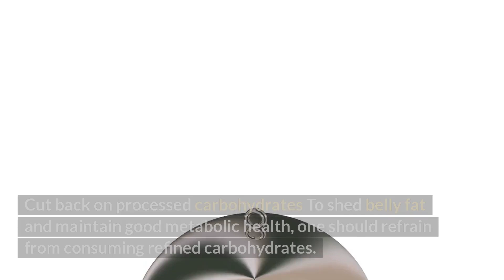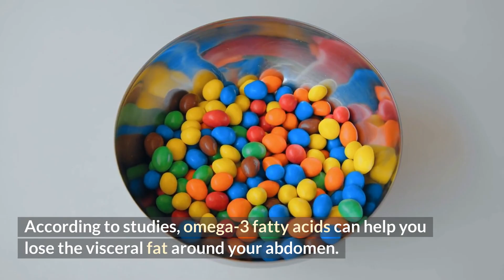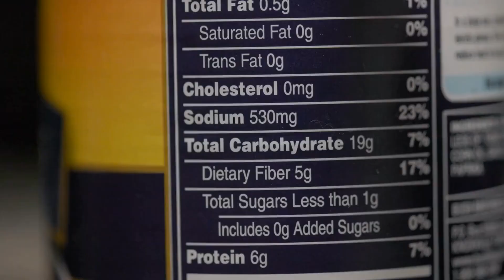Lose Belly Fat In 7Days! *IT WORKS!*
Have you often felt short-changed because of your weight or physical appearance? Have you often envied fit, attractive people and the way they seem to easily attract attention have loads of fun in what they do and attract the opposite sex like crazy? Well, if your answer to any of the above is yes! Then you are just a click away from achieving your dream body..

Discover the weight loss green diet secrets that will help you live a better lifestyle and shed excess body fat for the new and healthy slim you!

GREEN SMOOTHIE LIFESTYLE E-book has free valuable life changing information with various green smoothie recipes to help you lose weight, have clearer skin, better gut health and healthier body.

Contained in this e-book are detailed contents of:

* Why Green?
* Benefits of Green Smoothie
* What are the best greens you should use
* What are smoothies and how do you make one
* Are Smoothies Safe? What are the common mistakes to avoid?
* Healthy and Yummy Smoothie Recipes and more